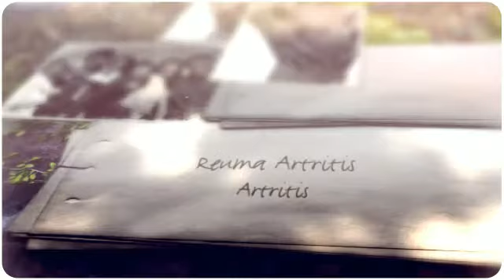Reuma Artritis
¿Te gustaría saber Reuma Artritis? Entra y obtén ahora mismo la solución:
Y lo primero que debes saber sobre Reuma Artritis es su gravedad y el nivel que tiene en la actualidad, para poder ponerle remedio.
Olvídate ya de ese dolor inaguantable, que varía según el clima que te rodea, haciéndote sentir más doloroso e incluso impotente, ¿verdad? ¡Pasa página de una vez y descubre cómo curar Reuma Artritis!